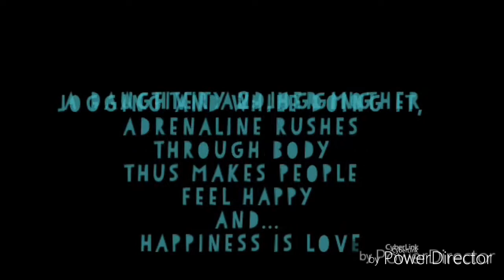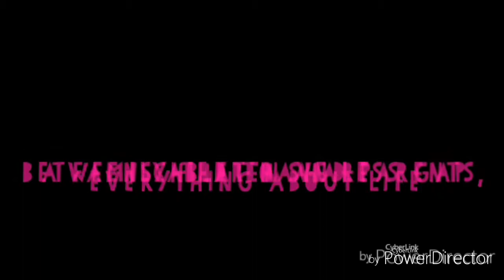Bridging the gap between parents and children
For my creative thinking class